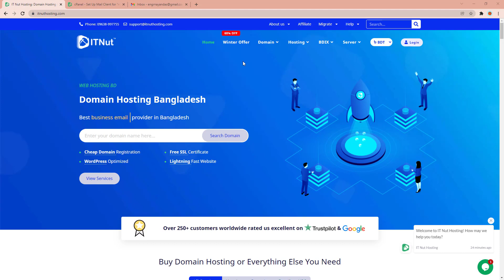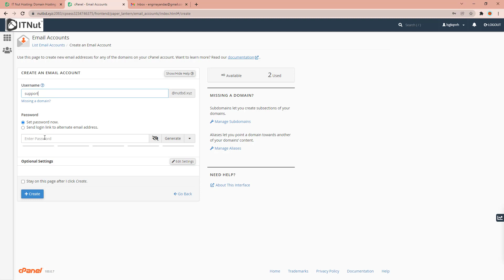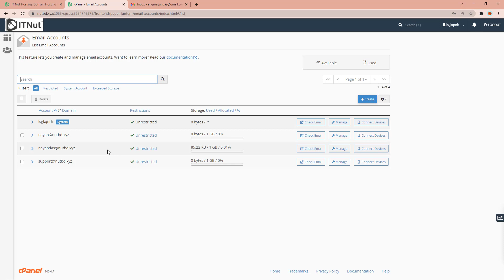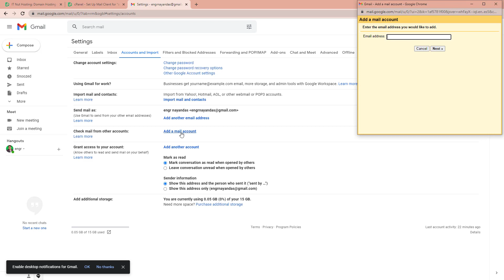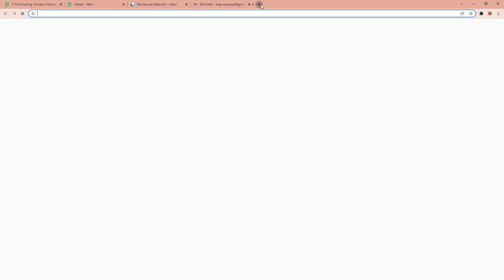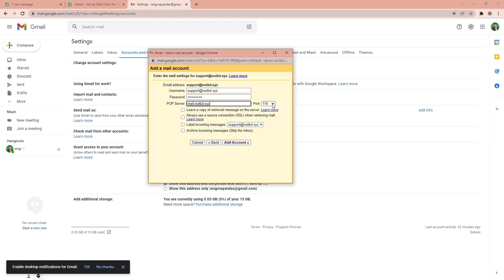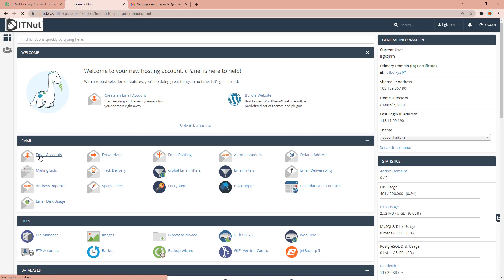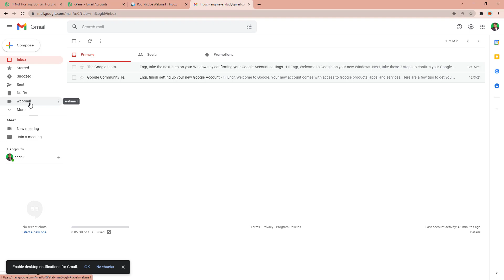How to Connect Webmail with Gmail - IT Nut Hosting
Welcome to IT Nut Hosting. Today in this video we are going to show you How to Connect Webmail with Gmail.